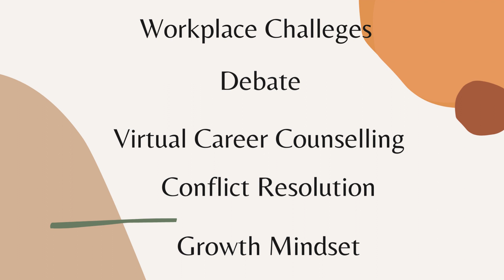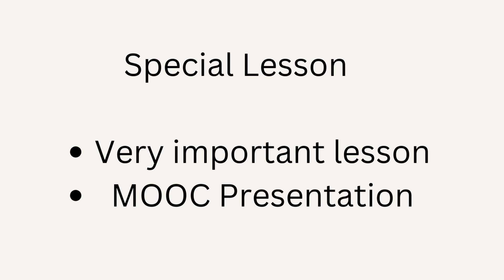Lessons of advanced level of FEA || Freedom English Academy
Link of telegram ✌️ for getting my write-up and daily experience of FEA.
I share all the details related to the contest on my telegram. So join me there too.

last day at fea
special lesson
mooc presentation
growth mindset
culmination
culmination event of fea